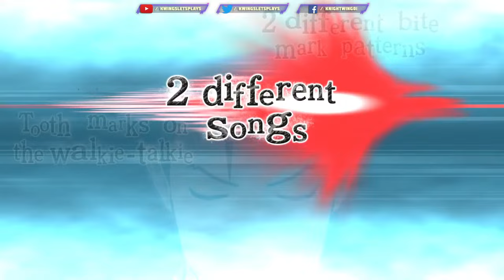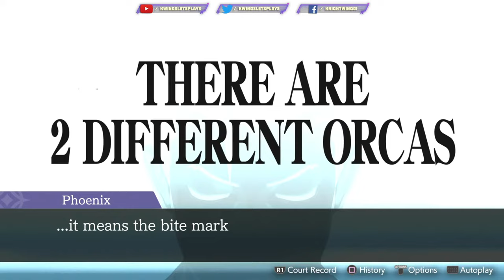Apollo Justice: Ace Attorney Trilogy Walkthrough Part 29 Turnabout Reclaimed Killer's Revenge (PS5)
Apollo Justice: Ace Attorney Trilogy Walkthrough Part 29 Turnabout Reclaimed Playstation 5. First released in 2001, the Ace Attorney series gave birth to the Courtroom Battle genre of text adventure games. Phoenix Wright passes the torch on to Apollo Justice in this collection of 3 games, which traces Apollo's growth as a lawyer as he navigates the Dark Age of the Law. Beautiful HD graphics and special bonuses galore makes this the definitive version to play!

0:00 intro
3:00 Who did it
8:00 Probe emotions
15:50 present book
20:40 angry at whale
28:10 press Surprise
35:30 Remove the water
39:50 Penguin Rifle
51:20 Present Penguin
55:00 Next Chapter
1:01:00 Heart condition
1:05:00 Whale in court
1:09:30 Whate testimony
1:24:00 Present Phone
1:33:40 No don't think so
1:37:30 The Song
1:42:40 Diss track
1:53:00 Walk Talkie
1:58:00 Tooth Marks
2:05:00 Two Whales
2:15:00 Accidental death
2:20:00 case wrap up
2:29:00 New sea show
2:32:00 stream over

*** MORE ACE ATTORNEY***

Apollo Justice

Rookie attorney Apollo Justice makes his debut in this 4th mainline game.
Taking place 7 years after Trials and Tribulations, it opens with a murder.
What a way for Apollo to begin his career --
defending the original ace attorney himself, Phoenix Wright!

Duel Destinies 2013 A Court in Ruins

After 8 long years, Phoenix Wright makes his return as a lawyer in this 5th mainline game.
The story starts with a bang in the middle of a badly-damaged courtroom.
Along with Apollo Justice and Athena Cykes, Phoenix works to bring an end to the current "Dark Age of the Law", where the pursuit of victory trumps the pursuit of the truth.

A Spirit of Justice 2016 A Legal Revolution

Phoenix and Apollo both take the lead in this 6th mainline game.
Trials in the Kingdom of Khura'in are conducted via séances, and without legal representation for the defendant.
With Phoenix in Khura'in and Apollo in America, the curtain is about to rise on their respective stories at home and abroad.